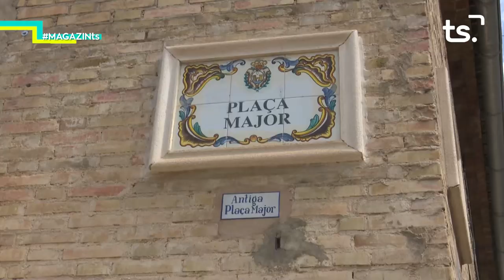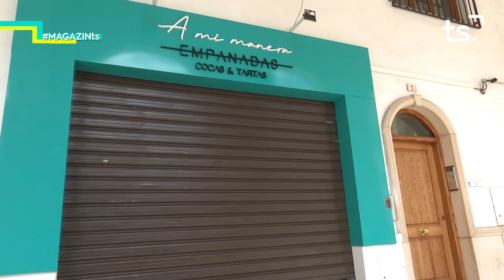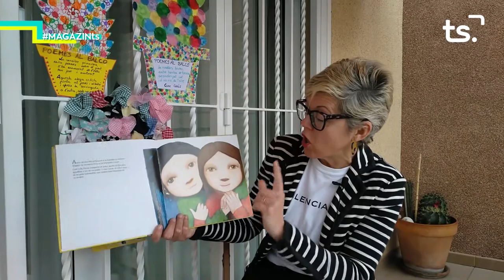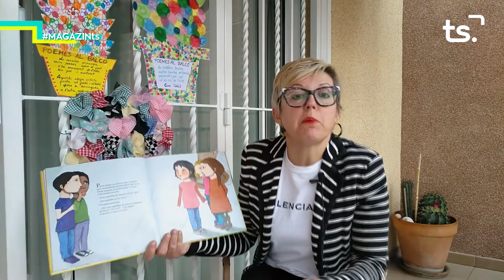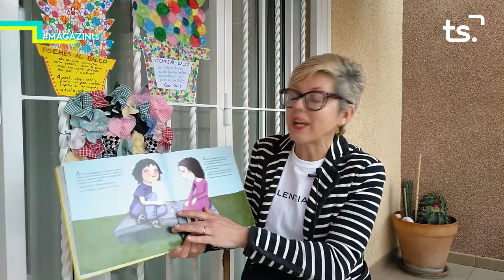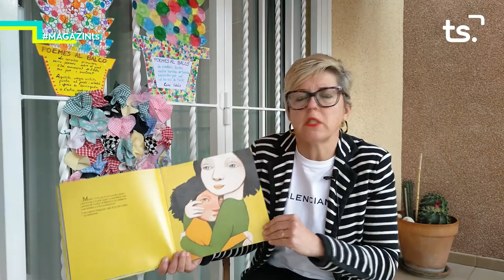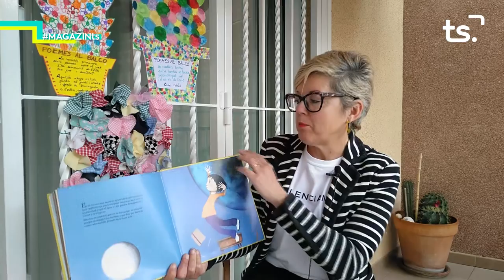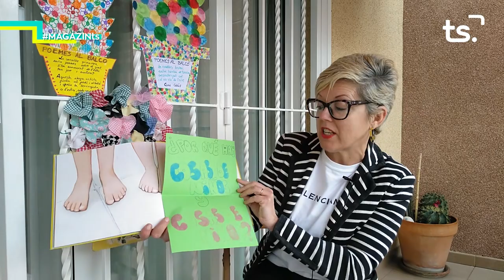2020 05 05 MAGAZIN TS DIMARTS - ESPECIAL CORONAVIRUS